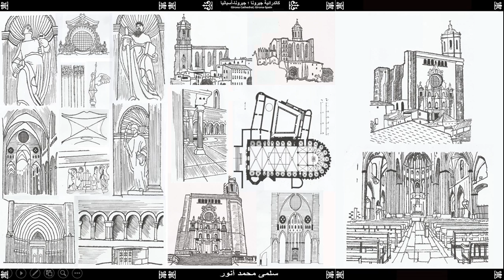10-03 Girona Cathedral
Salma Mohammed Anwar